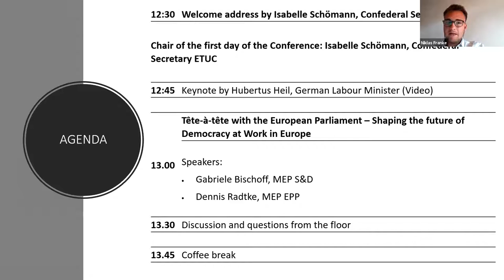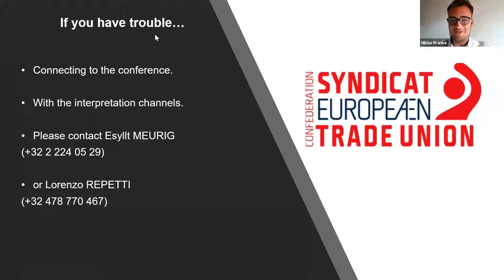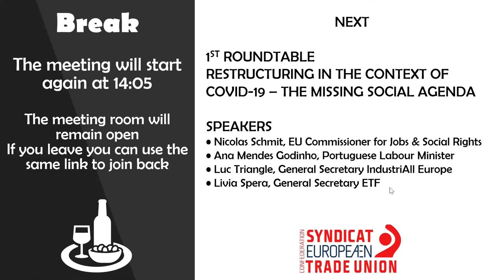Part 1: "European Works Councils for fair restructuring", 9-10 Sep 2020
This year’s digital edition of the annual European Works Councils conference focused on fair restructuring.  As a result of the COVID-19 crisis,  massive restructuring processes in various sectors of the economy must be expected in the future.

Over 250 European Works Council representatives from all over Europe joined in to discuss the massive restructuring processes in different sectors, the support needed for European Works Council members and necessary actions to ensure that workers’ rights are respected.

In Part 1 you can re-watch:

Welcome address by Isabelle Schömann, Confederal Secretary ETUC

Keynote by Hubertus Heil, German Labour Minister (Video)

Tête-à-tête with the European Parliament – Shaping the future of Democracy at Work in Europe with Gabriele Bischoff, MEP (S&D) and Dennis Radtke, MEP (EPP)